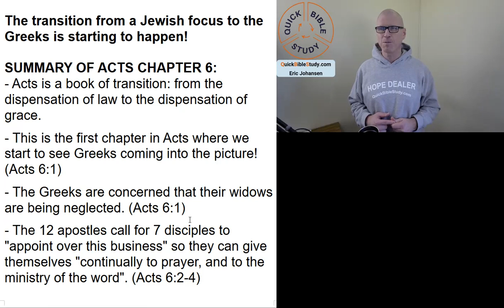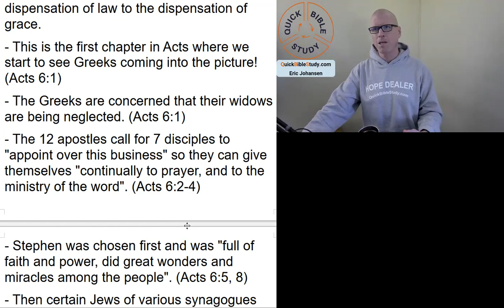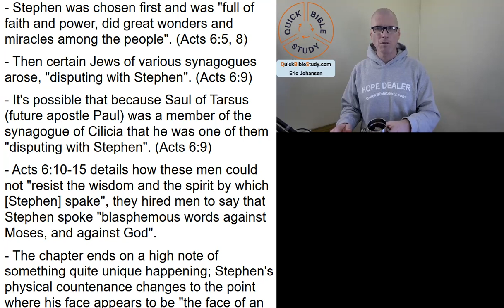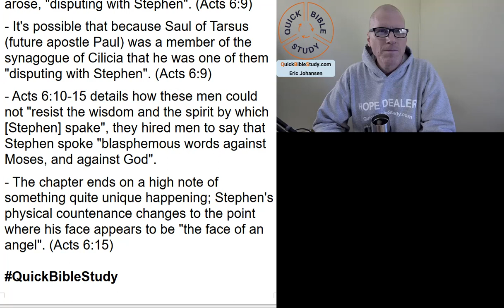What is Acts 6 about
The transition continues!

Acts 6

The transition from a Jewish focus to the Greeks is starting to happen!

SUMMARY OF ACTS CHAPTER 6:
- Acts is a book of transition: from the dispensation of law to the dispensation of grace.

- This is the first chapter in Acts where we start to see Greeks coming into the picture! (Acts 6:1)

- The Greeks are concerned that their widows are being neglected. (Acts 6:1)

- The 12 apostles call for 7 disciples to "appoint over this business" so they can give themselves "continually to prayer, and to the ministry of the word". (Acts 6:2-4)
- Stephen was chosen first and was "full of faith and power, did great wonders and miracles among the people". (Acts 6:5, 8)

- Then certain Jews of various synagogues arose, "disputing with Stephen". (Acts 6:9)

- It's possible that because Saul of Tarsus (future apostle Paul) was a member of the synagogue of Cilicia that he was one of them "disputing with Stephen". (Acts 6:9)

- Acts 6:10-15 details how these men could not "resist the wisdom and the spirit by which [Stephen] spake", they hired men to say that Stephen spoke "blasphemous words against Moses, and against God".

- The chapter ends on a high note of something quite unique happening; Stephen's physical countenance changes to the point where his face appears to be "the face of an angel". (Acts 6:15)

𝗧𝗵𝗲 𝗽𝘂𝗿𝗽𝗼𝘀𝗲 𝗼𝗳 𝘁𝗵𝗶𝘀 𝘃𝗶𝗱𝗲𝗼 𝗶𝘀 𝘁𝗼 𝘀𝘂𝗽𝗽𝗼𝗿𝘁 𝗺𝘆 𝗳𝗿𝗲𝗲 𝗕𝗶𝗯𝗹𝗲 𝗿𝗲𝗮𝗱𝗶𝗻𝗴 𝗰𝗵𝗮𝗹𝗹𝗲𝗻𝗴𝗲 𝗴𝗿𝗼𝘂𝗽 𝗼𝗻 𝗙𝗮𝗰𝗲𝗯𝗼𝗼𝗸, 𝗰𝗮𝗹𝗹𝗲𝗱 𝗧𝗵𝗲 QBS 𝗕𝗶𝗯𝗹𝗲 𝗥𝗲𝗮𝗱𝗶𝗻𝗴 𝗖𝗵𝗮𝗹𝗹𝗲𝗻𝗴𝗲.

The purpose of the group is to encourage Christians to read the Bible for themselves over the course of 1 year using The Ultimate Free Bible Reading Challenge 5-day per-week reading plan with scheduled days off around major holidays and a few "catch up days" thrown in to help you catch up or take a day off.

After joining the group, you can grab the reading schedule in the Files section of the Facebook group.

Eric
PS, I started reading the Bible when I was 10 years old and completed reading the entire thing by age 11. I am currently working my through it for the 26th time and have been studying it intensively for 40+ years.

If you want to grow in your knowledge of the Bible